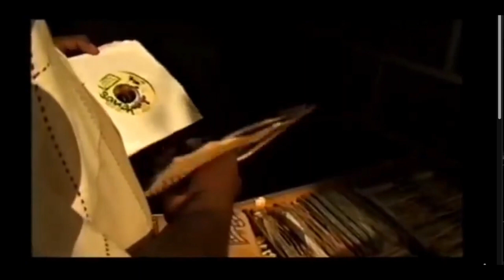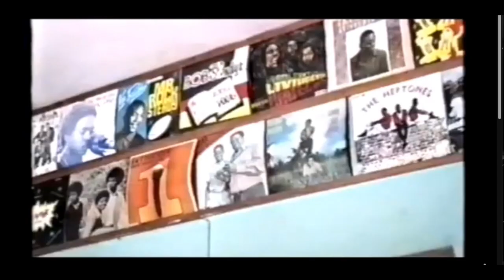Dubmatix - Ska Selector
SKA SELECTOR

Going back in time to celebrate the original founders of the ska style. Ska Selector pays tribute to the classic sounds of the 60s with a modern touch.

Video borrowed from BBC doc on Ska & Rocksteady